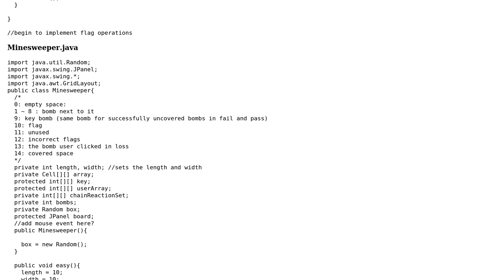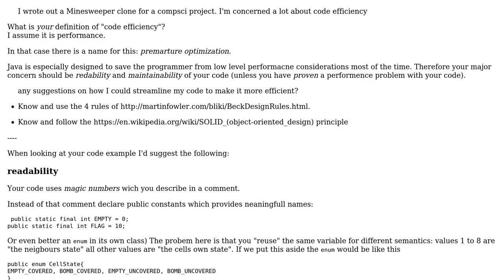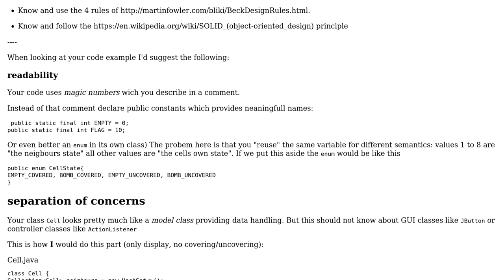Code Review: Minesweeper project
With thanks & praise to God, and with thanks to the many people who have made this project possible! | Content (except music & images) licensed under CC BY-SA | Music | Images & others | With thanks to user Timothy Truckle user Jamal user Brian Lee and the Stack Exchange Network Trademarks are property of their respective owners. You are responsible for your own actions.